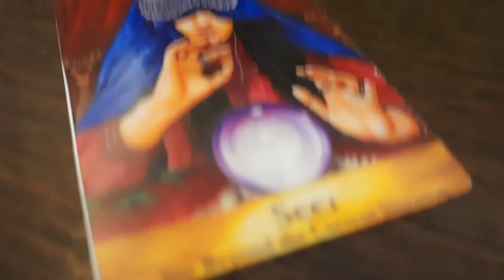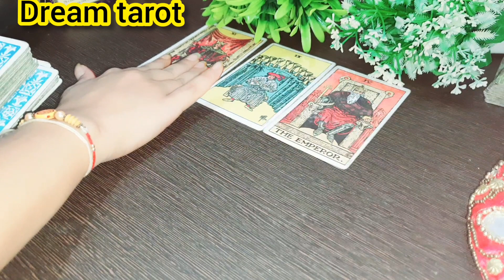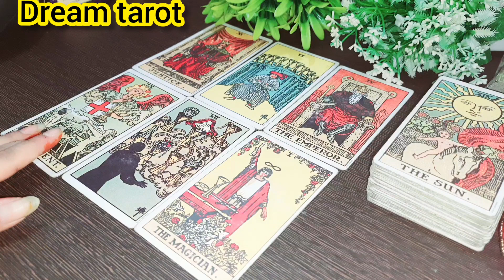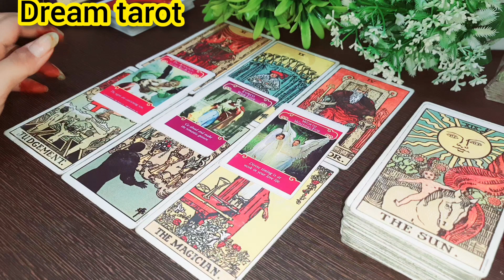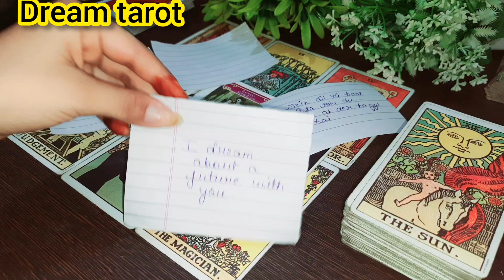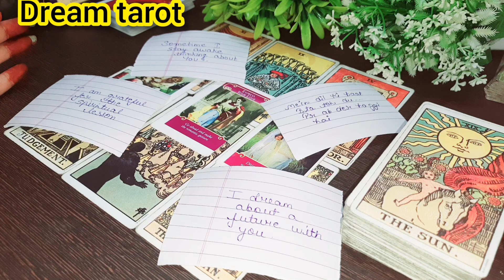😇❤️जब वह आपका नाम सुनते हैं तब क्या सोचते हैं Jb Vo apka nam sunte hai tb kya sochte hai ❤️😇Timeless